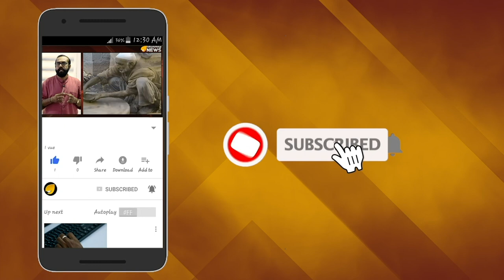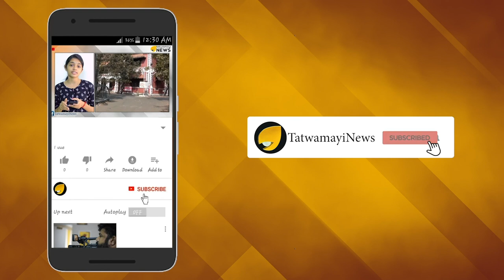ജവാനെ കാണാനില്ല; 'കുടിവെള്ളം' മുട്ടുമോ? കുടിയന്മാർ ആശങ്കയിൽ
വിദേശമദ്യ കമ്പനികള്‍ ജനപ്രീയ ബ്രാന്‍ഡുകളുടെ ഉത്പാദനം വെട്ടിച്ചുരുക്കി. മദ്യം ഉത്പാദിപ്പിക്കാനുള്ള പ്രധാന അസംസ്‌കൃത വസ്തുവായ എക്‌സ്ട്രാ ന്യൂട്രല്‍ ആല്‍ക്കഹോളിന്റെ വില കുത്തനെ ഉയര്‍ന്നതോടെയാണ് ഉത്പാദനം വെട്ടിച്ചുരുക്കിയത്. ഇതോടെ ചില്ലറ വില്പനശാലകളില്‍ ഇവയ്ക്ക് കടുത്ത ക്ഷാമമാണ് അനുഭവപ്പെടുന്നത്.